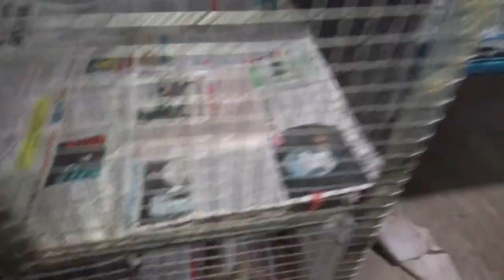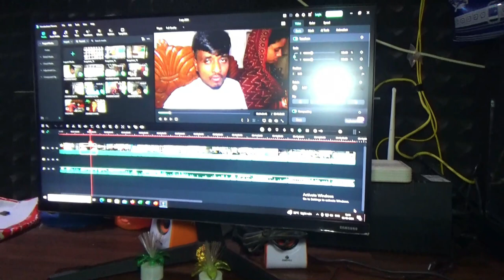ଏମିତି ଶାଶୁ ବୋହୁ ଦେଖି ନଥିବେ 🤗||Odia Vlogs ||Trilochan Lopamudra Vlog